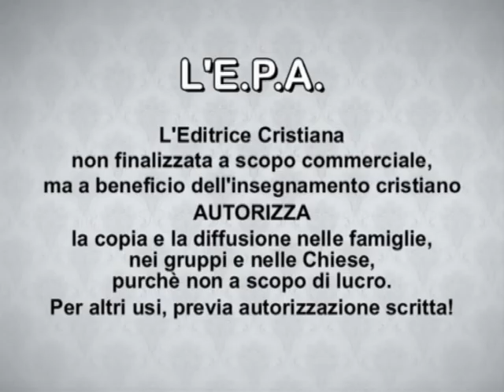La predicazione espositiva oggi – David Olford (Studio n° 11)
Sottotitolo: L’esposizione del testo (2/4)

Oratore: David Olford (U.S.A.)
Interprete: Marvin Oxenham (Roma, Italia)

Seminario di Studi Biblici pubblicati da E.P.A. VIDEO
e svolto presso il Centro Studi per l'Evangelismo Meridionale
Via Rivarano, n° 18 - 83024 Monteforte Irpino (AV)

01 L'arte della predicazione espositiva (1) - Stephen Olford
02 L'arte della predicazione espositiva (2) - Stephen Olford
03 Lo scopo della preparazione - Stephen Olford
04 L'arte della proclamazione (1) - Stephen Olford
05 L'arte della proclamazione (2) - Stephen Olford
06 L'aiuto della comprensione - Stephen Olford
07 La priorità del ministerio - Stephen Olford
08 Unità, Strategia, Ministerio - Stephen Olford
09 La selezione del testo - David Olford
10 L’esposizione del testo (1) - David Olford
11 L’esposizione del testo (2) - David Olford
12 L’esposizione del testo (3) - David Olford
13 L’esposizione del testo (4) - David Olford

La pubblicazione degli studi del seguente Seminario Biblico è stata resa possibile previa gentile autorizzazione concessa in forma scritta da Luigi GAUDINO, direttore tecnico del canale youtube TeleOltre, a cui appartengono tutti i diritti delle registrazioni video.
Pertanto, si ringrazia vivamente e fraternamente Luigi GAUDINO per l’autorizzazione concessa.
TeleOltre (Via Antonio Gramsci, 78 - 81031 Aversa CE, Italia. Tel.